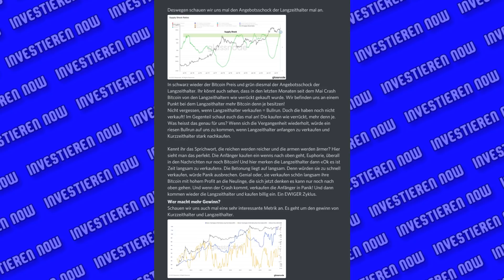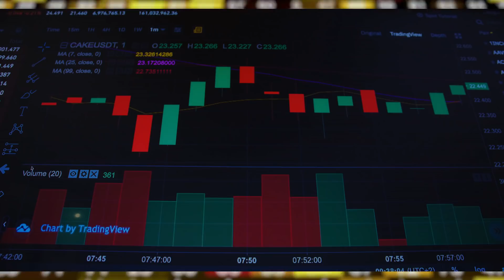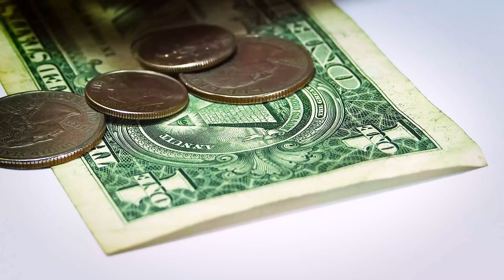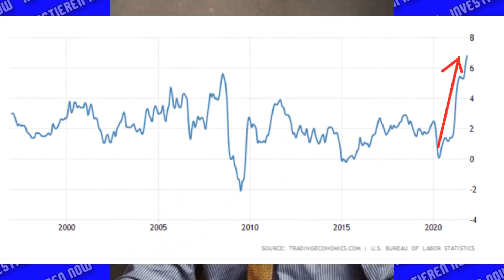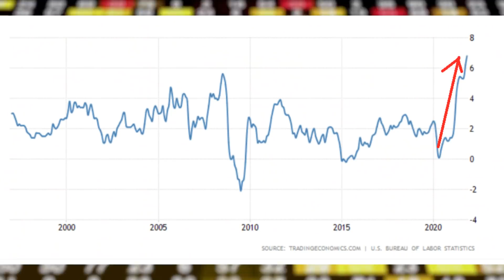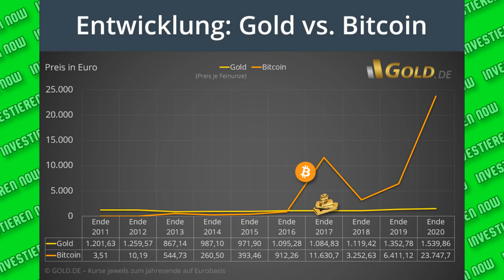SEHR WICHTIG ! BEREITET EUCH AUF DEN 12. JANUAR VOR ! Krypto News - kryptowährung investieren now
Investieren Now spricht über die neuesten Nachrichten über Kryptowährungen oder allgemein über das Investieren.

0:00 Intro
0:51 12. Januar
1:44 Was machen die Reichen ?
4:40 Niemand ist Perfekt
6:00 Weshalb die Zukunft den Kryptos gehört

Dies ist ein rein pädagogischer Inhalt. Ich teile meine Bewegungen auf dem Markt nicht, um Ihnen zu sagen, was Sie kaufen/verkaufen sollen, sondern um den Zuschauern zu zeigen, wie ich über Investitionen denke. Meine Risikotoleranz ist ganz anders als Ihre. Machen Sie Ihre eigene Recherche bevor Sie irgendwelche Schritte am Aktienmarkt oder im Kryptomarkt unternehmen.

Credits: Videezy.com , pexels , shutterstock